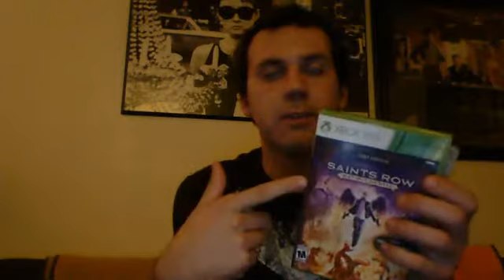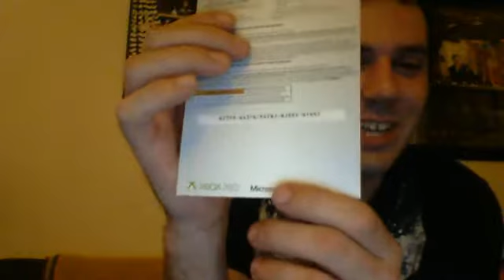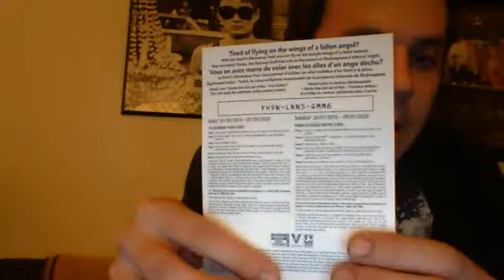saints row gat out of hell review plus codes giveaway